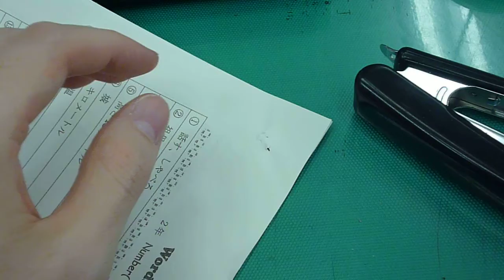remove staple (Video Illustration Series)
Video illustration of removing a staple.